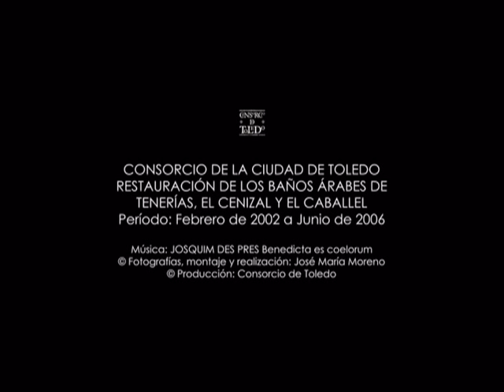LOS BAÑOS ÁRABES DE TOLEDO Proceso de restauración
El baño en el mundo islámico era una práctica habitual de gran trascendencia, cuya costumbre influyó, incluso, en otros grupos religiosos y extendiéndose su uso en todo el territorio de la península. Había baños públicos y privados que cubrían la demanda de todos los grupos sociales. El baño, por tanto, se convirtió en un edificio polifuncional, con distintas finalidades: higiénica, religiosa y social.